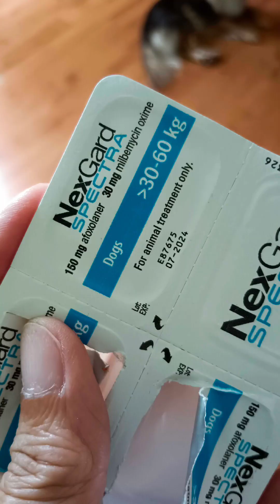เตรียมความพร้อมให้น้องกี้ก่อนพาไปอยู่กะแม่ "คนท้อง" กับน้องที่บ้านแสนสุข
คลิปนี้ถ่ายเมื่อวันที่ 5 กรกฎาคม 2566